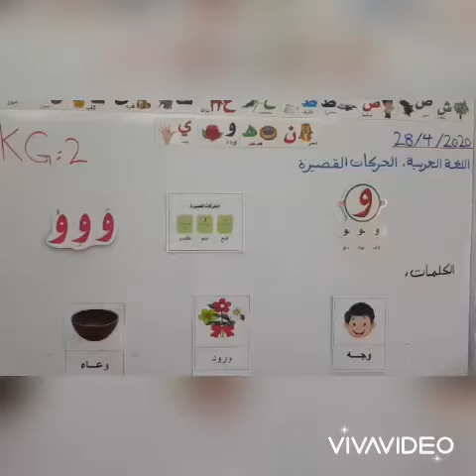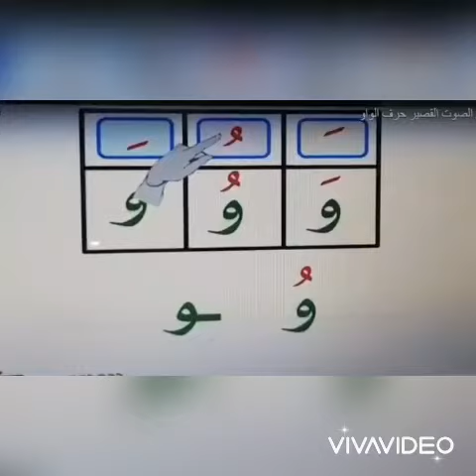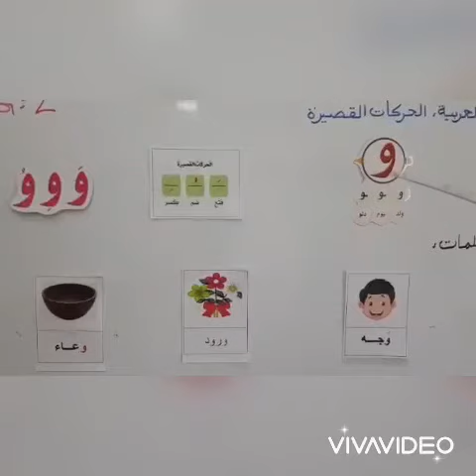الحركات القصيرة مع حرف الواو KG2